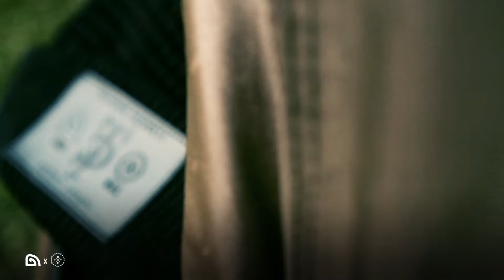Trakker Products Artist Series Beanie - IT